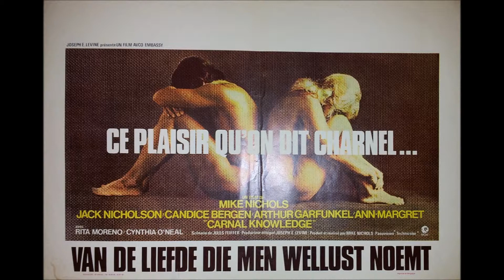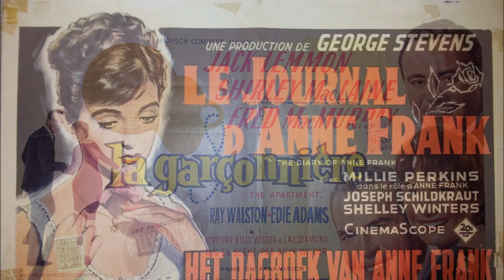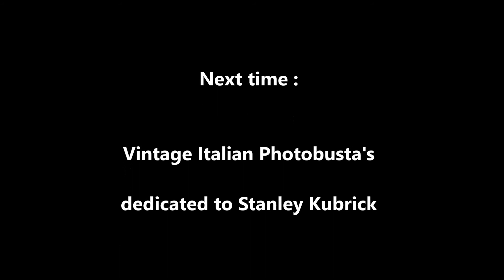Movie Posters - The Art Of Belgian Movie Posters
On this video you can watch a selection of Vintage Movie Posters from Belgium.
Some of them are real masterpieces of art.
This is a small proportion of movie posters and other movie memorabilia, I will show later on You Tube.